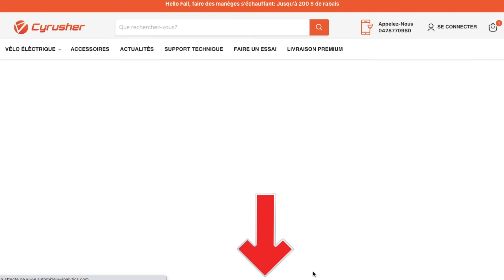Course d'Obstacles Les Yeux Bandés (2000€ à gagner)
Voici le lien du produit ➤ ainsi que le code de réduction ➤ youtube80
Merci beaucoup à Cyrusher pour nous avoir accompagner sur cette vidéo !

Je vous laisse imaginer le nombre de bleu sur nos corps les semaines qui ont suivi...

TikTok ➤ La compagnieoff